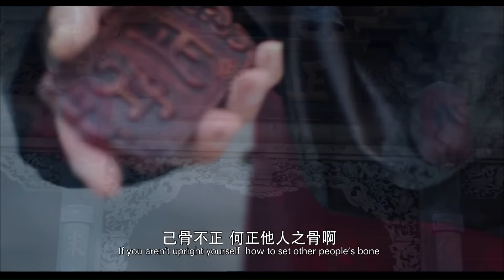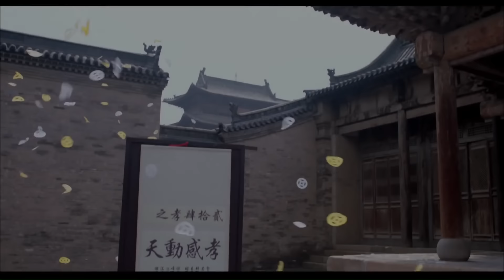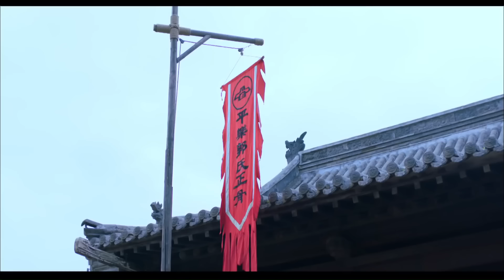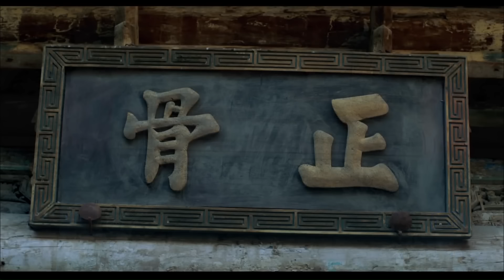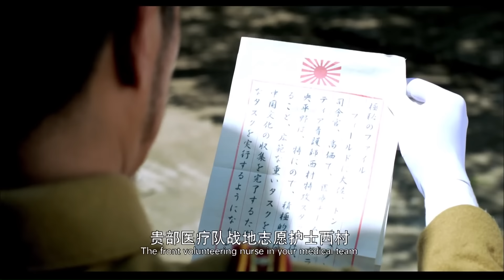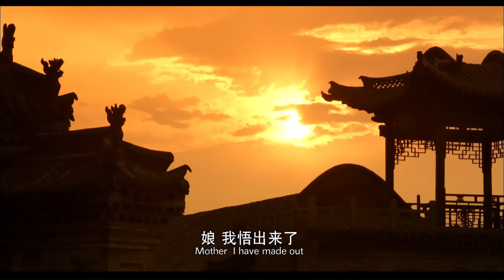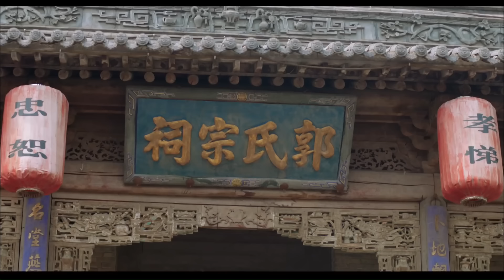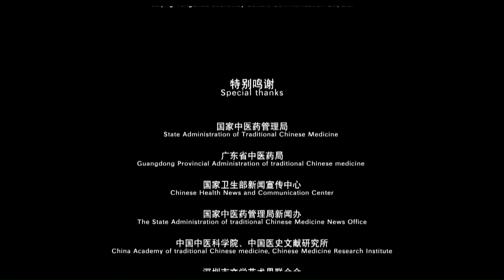《正骨》/ Chinese Look 正骨更正骨气！面对残暴日军伤员中国医生到底救还是不救？（宋春丽 / 张光北）| Chinese Movie ENG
【内容简介】
电影以日军特务搜寻郭氏正骨秘方为线索。在抗战动荡的年代，母亲李秀芳带着郭家的“祖传秘方”和年幼的儿子颠沛流离，并终将儿子郭春远抚养长大，学成家传正骨绝学。日军特务为搜寻中医文化正骨秘方假扮病人企图窃取秘方，母子二人与日本军官上演了一场以德报怨、跌宕起伏的情感大戏。